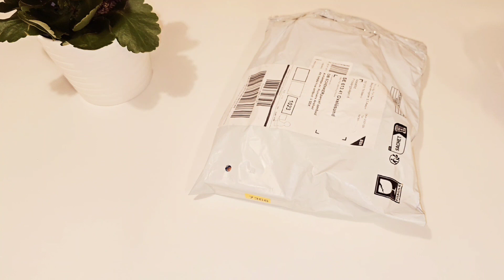Order first time on TEMU || Testing TEMU First Order ||Good or Bad review on TEMU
Hello 👋 everyone I try temu first time I will share my experience in this video I hope you will enjoy 😉.
Temu shopping haul,testing temu first time,temu shopping haul,temu viral products, temu most trending items,temu 90%off products,temu viral products, most cheap rate items on temu,